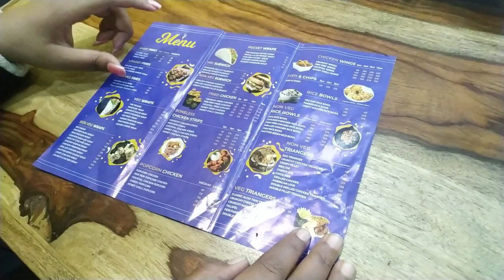BEST FRIED FOOD IN JAIPUR | FOODIE JOYPUR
Foodie Joypur shows the Best Fried Food in Jaipur. We visited this place and tried some yummy fried food items.

👨‍👩‍👦 Follow On:-

▶️Location:-  Shop No 20,main queens road Vaishali Nagar, Bhan Nagar, Jaipur, Rajasthan 302019